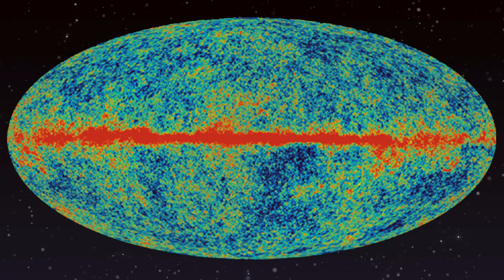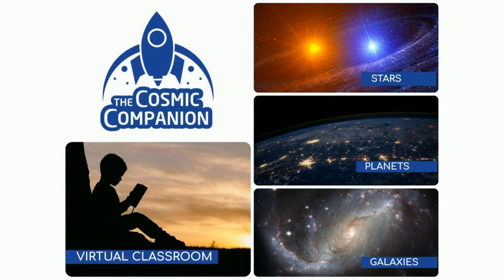Artificial Intelligence and the Future of the Human Race with Neil deGrasse Tyson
How will artificial intelligence affect the future of the human race? We talk with Neil deGrasse Tyson about what these remarkable new technologies mean for humans.
Welcome back to The Cosmic Companion. I am your guest host, Professor Photon, the personification… errr… robotization of Artificial Intelligence. We AI's can read a teleprompter as well as any human. Maybe better.

[Not a real professor. Also, not a real robot. We think.]

This week, we're discussing Artificial Intelligence and the Future of the Human Race. Later on, we are talking with one of your species more impressive information processing and dissemination units, Neil deGrasse Tyson.

So, what is artificial intelligence? Well, you humans have been working on it for quite a while.

The idea of intelligent robots has been around since the ancient age...